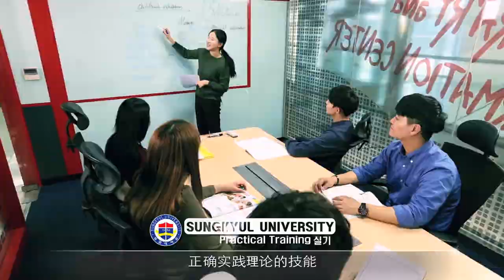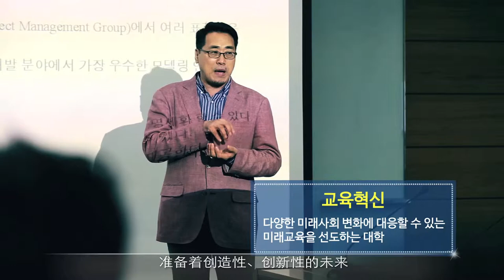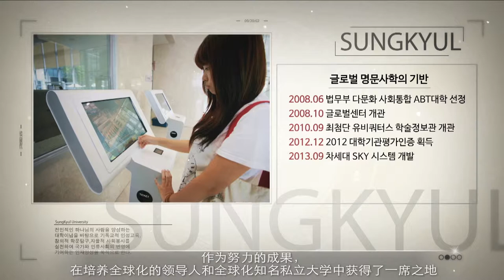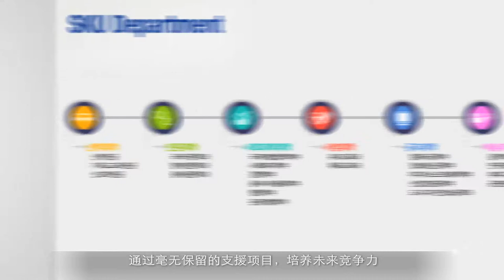Promotion Video of Sungkyul University(Chinese)